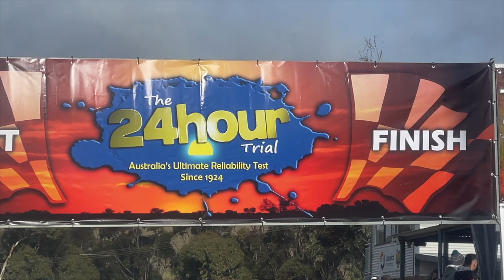2023 24 Hour Reliabilty Trial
Highlights of the 2023 SART 24 Hour Reliability Trial